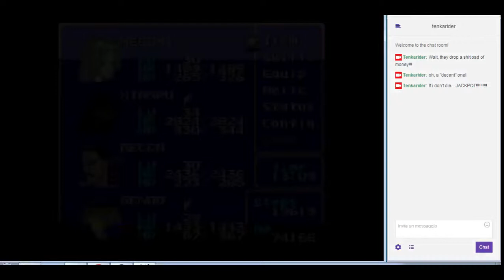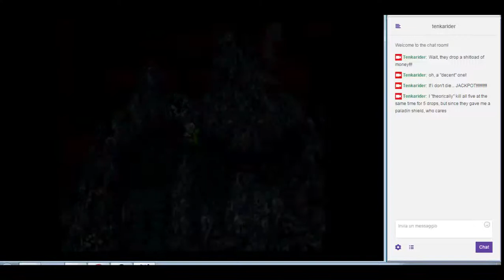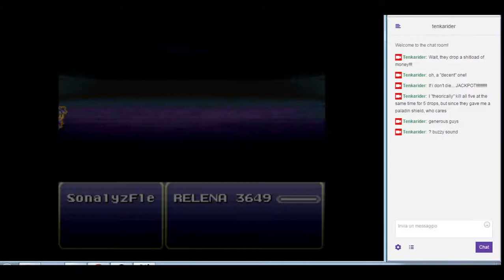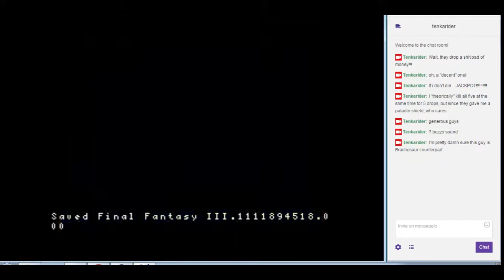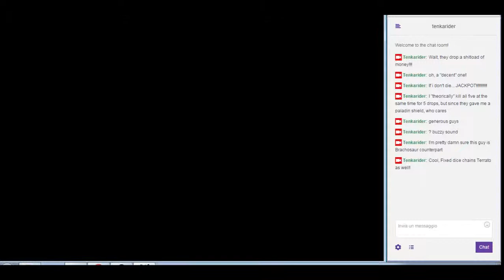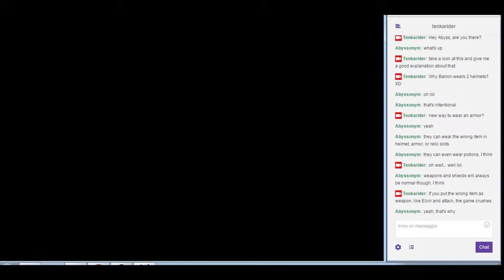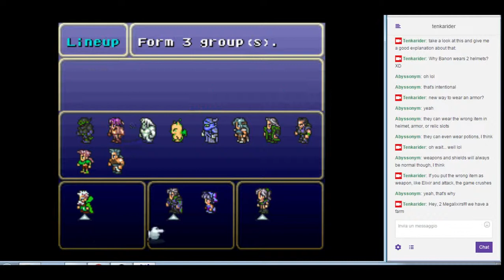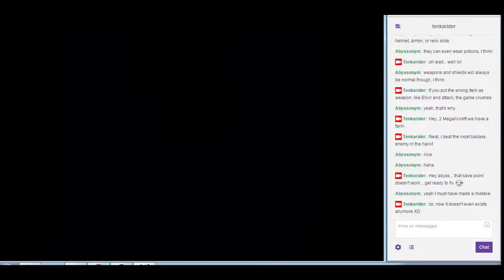Final Fantasy VI Beyond Chaos: racecave mode part 9b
i basically do all what i skipped in the cave until now, beating Atma as well(in this cave it's the strongest boss) -- Watch live